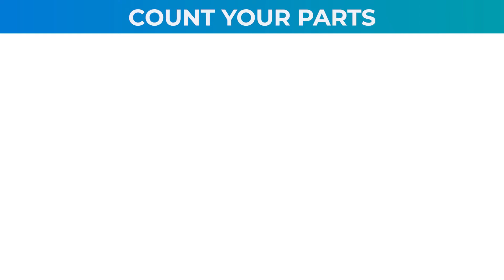HOKIPO 4 Tier Bamboo Shoe Rack Assembly Video | Shoe Storage Stand Organizer (AR2937)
HOKIPO Multi Utility Storage Organizer Rack is Made of natural bamboo wood with its smooth surface and rounded corners, this shoe rack is safe to use around children as well.

With this Utility Rack add great organization and reduce shoe clutter while being elegant at the same time.